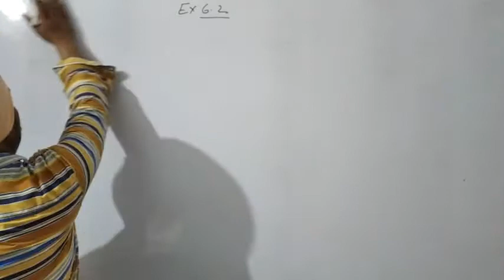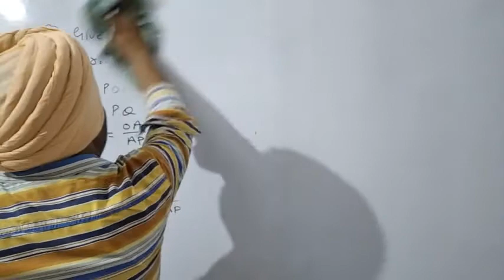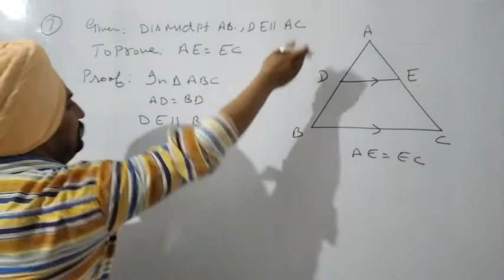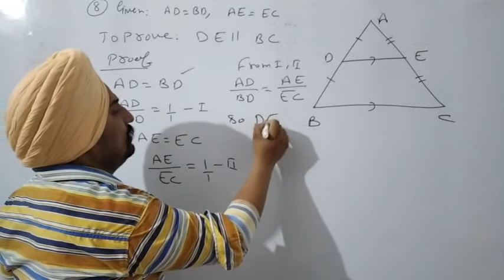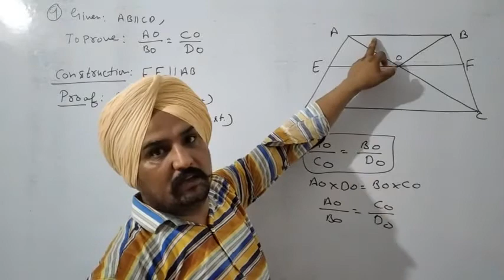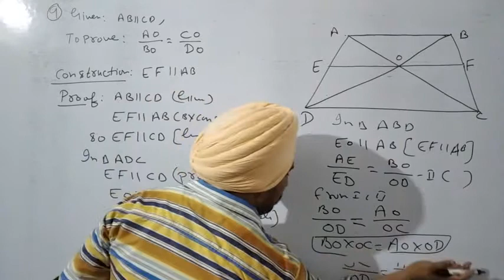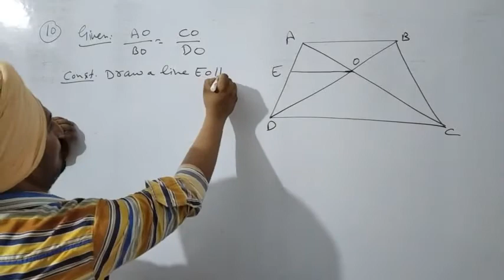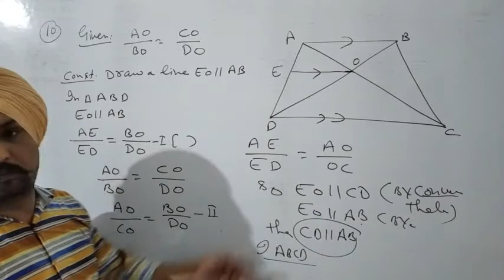Ncert Ex.6.2 sum (6 to 10) Class 10